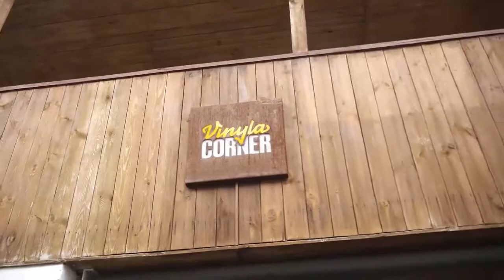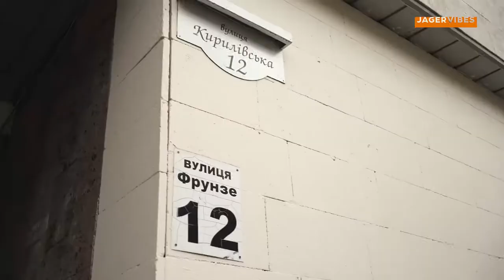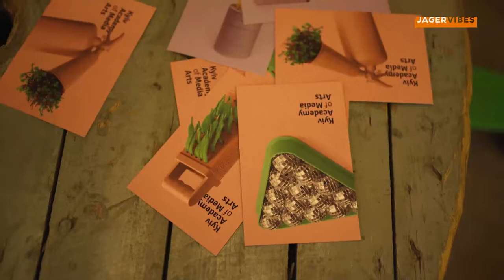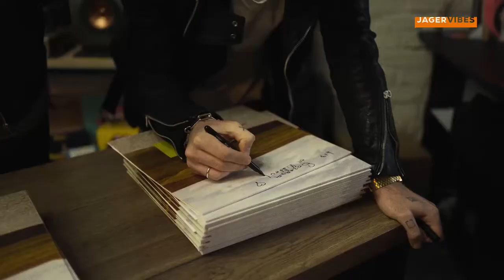JagerVibes. Thousand Kisses Place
Лейбл Thousand Kisses Place — це історія чотирьох друзів: Сергія Вовка, Ніла Тарасова, Ігоря Кириленка та Юри Каленюка, яким вдалося створити справжню музичну сім'ю. Вони мають великі амбіції та чітко розподілені ролі, що дає їм свободу широко транслювати свою любов до музики.

Ми поспілкувалися з кожним учасником команди, щоб дізнатися, які ідеї, досвід, принципи й обмеження лягли в основу тієї самої ідилії під назвою «Місце тисячі поцілунків».